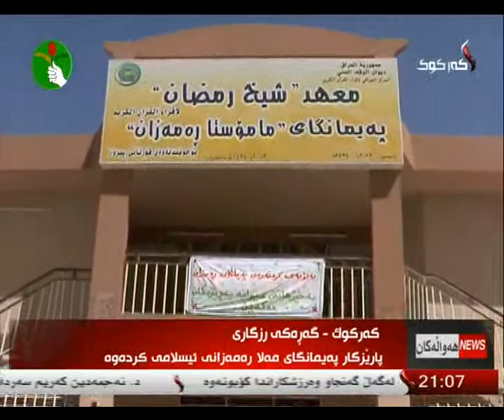راپۆرت - هاوكار مصطفی 5-4-2014